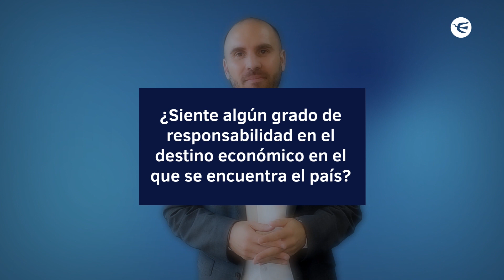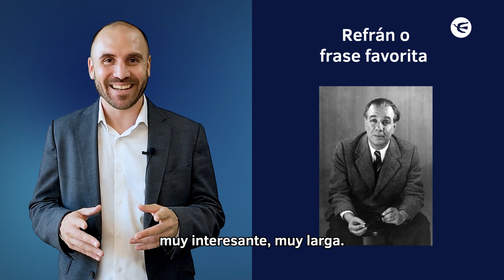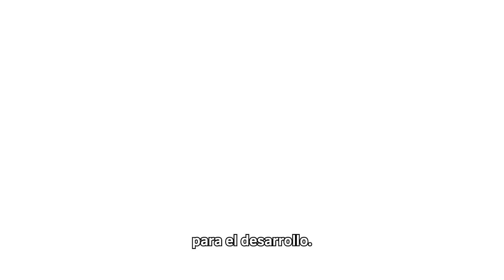Martín Guzmán | MINI REPORTAJE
El exministro de economía MartínGuzmán, se atrevió al pingpong de Perfil.com donde respondió sobre lo negativo y positivo del gobierno de Alberto Fernández. Además habló sobre su responsabilidad en la situación económica actual.

No te pierdas el PuertasAdentro para conocer las cosas favoritos de Martín.
1:02 Puertas Adentro